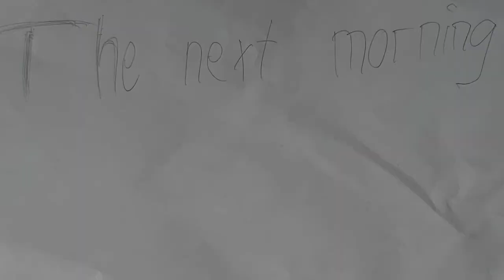PT Movie: Switching bodys part 1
Ellie and Donald duck switch bodys